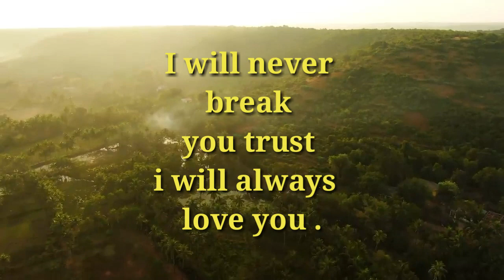God message for you #6